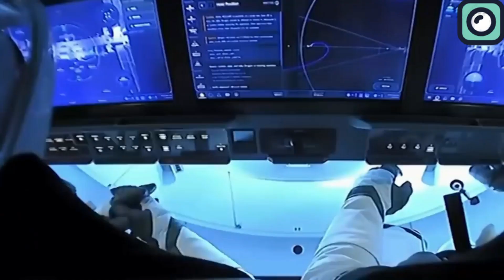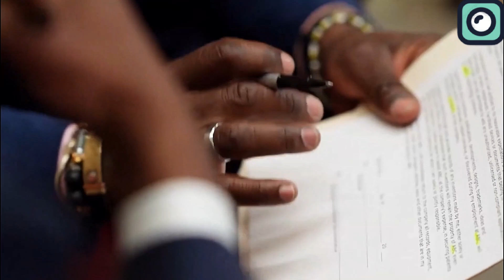SpaceX Just Broke A Launch Record...Never Seen Before!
SpaceX is, without a doubt, the most successful space company today. They are so far ahead of the competition that there really isn’t another company that even comes close to their success, launch numbers, or overall achievements. This is why we compare SpaceX with itself, not with other companies. The only real competition they face is breaking their own records. And this week, they did just that by surpassing their own record for the number of launches in a year. What’s even crazier is that the year isn’t anywhere near over yet!
In this video, we’ll talk about this remarkable achievement and dive into other key details about SpaceX’s ongoing success.
This week, SpaceX reached a remarkable milestone by completing its 100th launch of 2024, marking an extraordinary achievement in the space industry. The 100th launch took place during a Starlink doubleheader on October 15, with two successful missions launched just hours apart. The first mission launched 23 Starlink satellites from Cape Canaveral Space Force Station in Florida, followed by a second mission that sent 20 Starlink satellites into low Earth orbit from Vandenberg Space Force Base in California. These two launches added to SpaceX’s impressive 100 launches this year, breaking their previous record of 96 launches in 2023.
What makes this milestone even more significant is that SpaceX is targeting up to 148 launches by the end of the year, an ambitious goal that no other space company has even come close to achieving.
One of the most notable launches that took place in the lead-up to the 100th launch was the highly publicized Starship launch on October 13, 2024. This particular mission grabbed global attention, not just for being a massive test of SpaceX’s Starship program but also for what it accomplished. Starship, SpaceX’s fully reusable spacecraft designed for missions to the Moon and Mars, took off from the company’s Texas facility, marking the fifth integrated test flight of the Starship system.
What set this launch apart from previous ones was the fact that for the first time in history, SpaceX successfully caught the Super Heavy booster midair using the Mechazilla catching system. The Mechazilla system is a set of large, robotic arms designed to catch the booster instead of allowing it to land on a drone ship or on land.
The booster, which powers Starship’s ascent, returned to Earth and was smoothly caught by the Mechazilla system.
While the midair booster catch grabbed headlines, the upper stage, Starship itself, also saw significant improvements during this test flight. After separating from the booster, the upper stage continued its journey toward space, performing crucial maneuvers to simulate its orbital mission profile. The spacecraft reached its designated altitude before preparing for re-entry. The heat shield, designed to protect the vehicle during its high-speed descent through the atmosphere, performed better than in earlier tests. Starship successfully splashed down in the Indian Ocean, completing the mission.